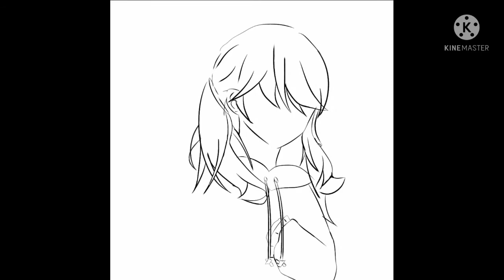speedpaint | scared | read desk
hae teman teman. udah 1 minggu ga upload yah wkwkwkw

ya maap gitu TvT kira kira kalian mau up meme apa? coba komen yah hehe dan juga setuju ngga aku open commission? tapi dalam pulsa bukan subs eheheo

makasii😌✨🗿